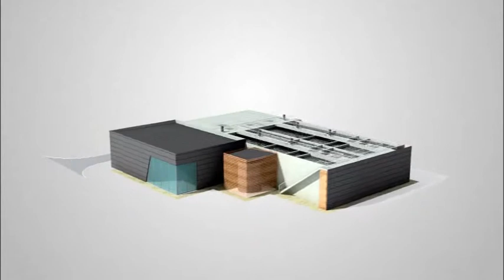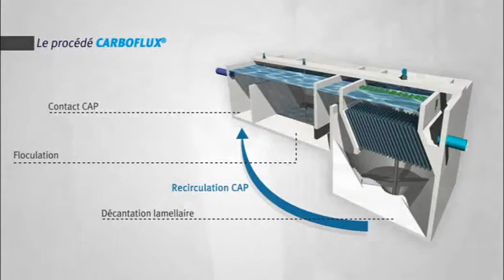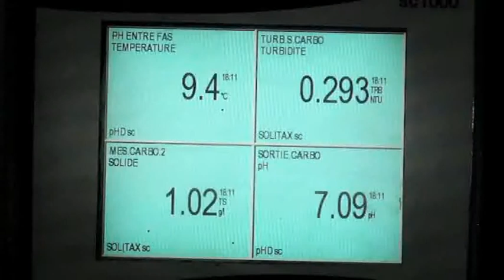CARBOFLUX Boues Séparées